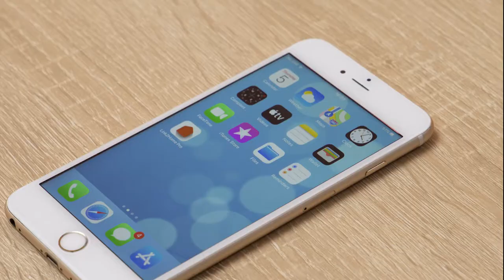Link2Home Smart Doorbells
The Link2Home Smart Doorbell enables you to answer your front door from anywhere. Get instant alerts when someone presses the doorbell button or the motion sensor is activated. It emits its own exterior audible tone and can be easily linked with the Link2Home Bell Chime (sold separately) for inside your home. Secure connection, the camera utilises 128-bit SSL encryption.

With full duplex, 2-way audio, you can hear and talk with your visitor using the Link2Home Pro app. It also streams in full HD (1080p) to your chosen device. Additionally, you can get a 145° wide-angle view of the area, zoom in, and enhance, you will be able to see every detail. This is the same day or night thanks to Night Vision LED sensors which let you view the whole scene at night. The CMOS sensor also provides better image clarity compared to CCD Sensors.

If your Smart Doorbell detects something irregular or regular, you can receive an activity alert on your smartphone with a snapshot of what happened. You can record video clips of activity using the inbuilt MicroSD card slot (memory card*) or cloud service**.

The casing is weatherproof (IP54 rated), so it will always keep monitoring, come rain or shine.

Compatible with Amazon Echo Show and Google Screen devices including Google Chromecast. Just ask your smart speaker to access your camera device by saying 'Alexa show me the front door' or 'Hey Google show me the front door on the living room TV'.

LTHBELLW - Quick and easy to set up. Simply wire up using the power adaptor included in the box and plug it into a standard 13 amp socket outlet. Download the Link2Home Pro app and set it up from your Android or iOS device. No hub required. The mount can be fixed to wood or masonry using the screws provided. Using the Link2Home Pro app (Free) you can set up a range of Automation features including recording during specific times or bell to trigger another device.

Quick and easy to set up. Simply install the mounting bracket, charge your bell, download the Link2Home Pro app and set it up from your Android or iOS device. No hub required. With no wires needed the bell can be placed anywhere around your front door or other areas. The mount can be fixed to wood or masonry using the screws provided. Using the Link2Home Pro app (Free) you can set up a range of Automation features including recording during specific times or bell to trigger another device.

LTHBELLB - It has its own built-in battery power supply that can last up to 3 months, based on 10 activations per day. The battery can be recharged via the USB charging cable with the option of a permanent power supply available.

LTHBELLC - The Link2Home Wireless Chime simply plugs into any USB power supply and connects to your Link2Home doorbell over Wi-Fi through the Link2Home Pro app (Free). It means you do not need to be near your doorbell or smart device when someone rings the doorbell.

It has a discrete design, measuring just 60mm wide and 24mm deep, allowing the chime to blend into your environment. It emits a loud 120dB alert with the option to choose from 4 different melodies. The volume can be adjusted within the app screen.

Simple and easy to set up with two button presses. Reset the chime with one button press and then sync with your doorbell with another button press on your doorbell device.